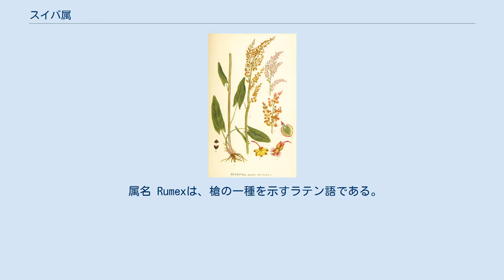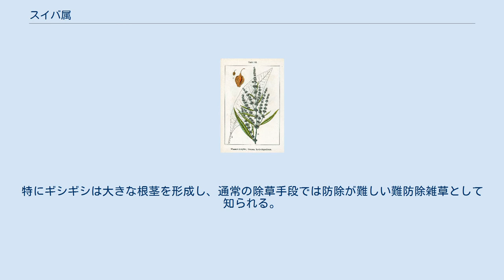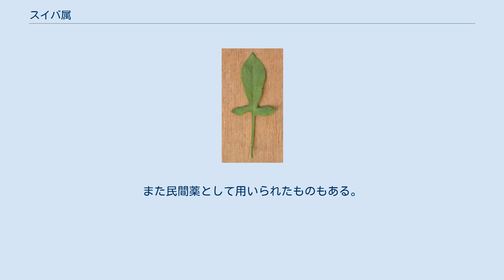スイバ属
スイバ属（学名Rumex）は、タデ科に属する分類群のひとつ。
ギシギシ属とも呼ばれる。
ギシギシ、スイバなどを含む多年草または二年草からなる。
 属名 Rumexは、槍の一種を示すラテン語である。
これはスイバのように葉の形が槍の穂先に似ていることから命名されたもの。
 湿地または水分の多い土地に生えるものが多い。
革質ないし多肉の葉をロゼット状に出し、茎を伸ばして先に円錐花序をつける。
茎につく葉は基部の葉より小さく形が異なることが多い。
花は風媒花で、両性または単性、さらにスイバなど雌雄異株のものもある。
スイバは性染色体により性が決まることが知られている。
花は緑色または赤褐色。
花被片は6個あり、内側の3個は花後大きくなり、果実を包む。
雄蕊は6本、雌蕊の花柱は3本に分かれ先は房状になる。
果実は種子を1個含む三稜形の痩果。
 約200種が主に北半球に自生し、その他の地域にも広く帰化している。
日本には十数種が自生あるいは帰化している。
 低地に繁殖する種は主に畑地雑草として駆除の対象になることが多い。
特にギシギシは大きな根茎を形成し、通常の除草手段では防除が難しい難防除雑草として知られる。
生物農薬としてのハムシ類の利用が検討されることもある。
 その一方で、スイバ、ヒメスイバ、ギシギシは、食用として利用されることがある。
ヨーロッパなどの一部の国ではこれらを野菜として栽培する。
シュウ酸を多く含むので酸味がある。
また民間薬として用いられたものもある。
エゾノギシギシの葉はヨーロッパでバターを包むのに用いられた。